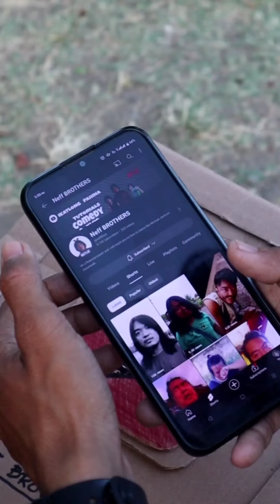He Made A Cardboard YouTube Play button For Himself - SAD SHORT STORY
Ouchh 💔💔